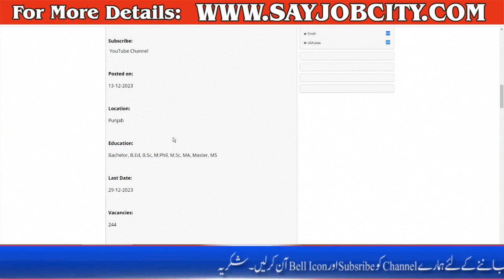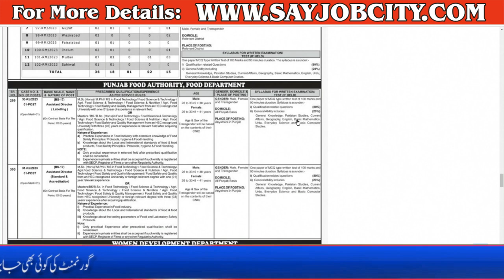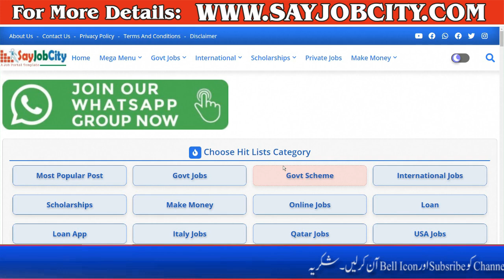Punjab Food Authority Online Apply - Food Authority Jobs 2023 - Punjab Food Department Jobs 2023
Punjab Public Service Commission Jobs 2023 (PPSC) has launched its modern day activity advertisement, known as PPSC Jobs Advertisement No. 29/2023. You can discover this advertisement at the reliable PPSC portal: Click Here.

To observe for those positions in the PPSC (Punjab Public Service Commission), it is obligatory to have a home in Punjab. You can discover targeted facts about the to be had jobs at the respectable PPSC internet site. The PPSC welcomes applications from both men and women for this recent recruitment force.